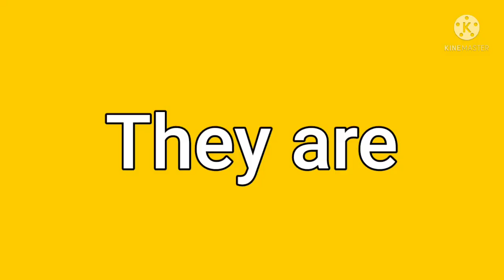Children's of Balram and Revati